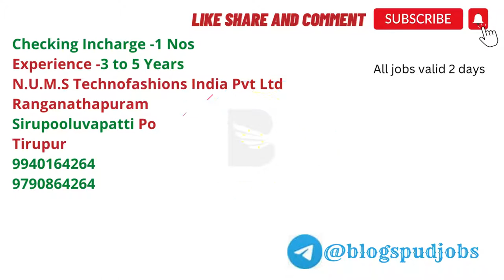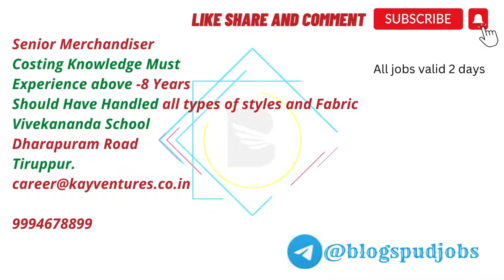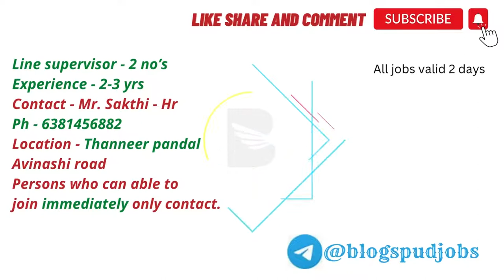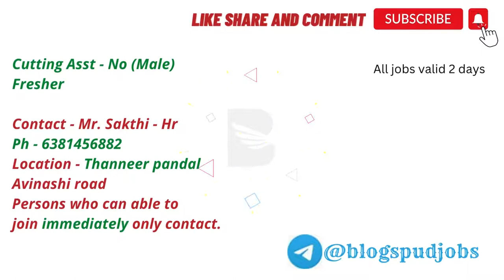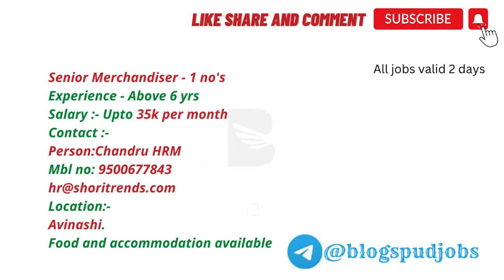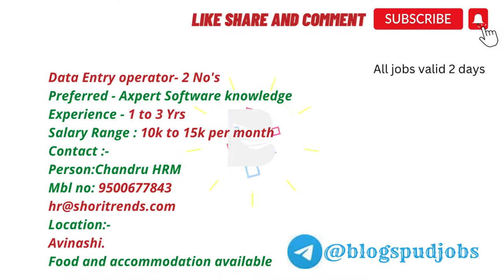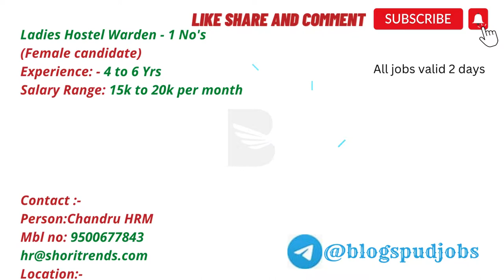Tirupur Jobs | Jobs in Tirupur | Today Job Openings Tirupur 25 - Nov - 2022